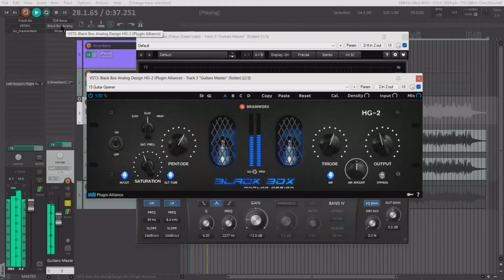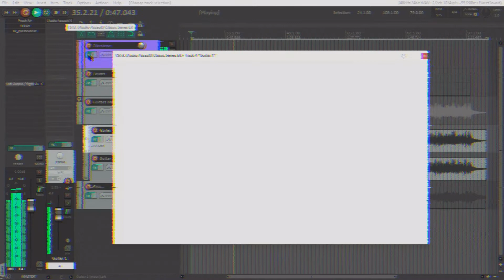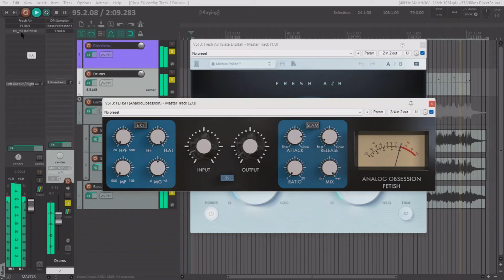Dying Fetus "Wannabe" Riffing - Audio Assault Dominator. A beast of amp!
0:00 Intro
1:51 Some plugins I used
3:55 End

TUNING : C - F - A♯ - D♯ - G - C
CHAIN : Washburn WI66ANC/Samson MDA1/Audient ID4/Reaper DAW